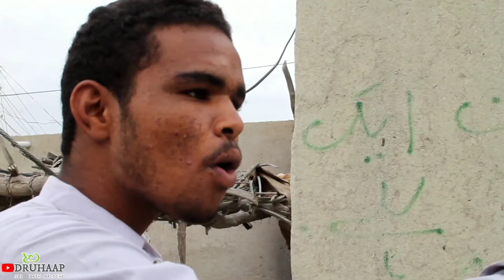Short balochi comedy Film (MENGAE)2022 episode 14